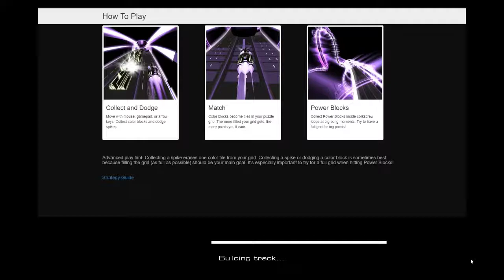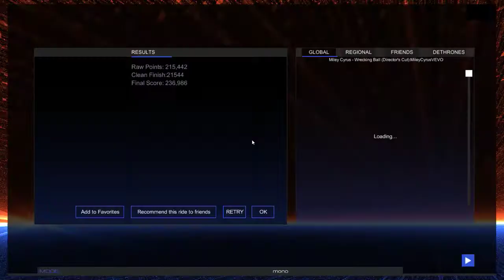AudioSurf 2 _ Miley Cyrus - Wrecking Ball